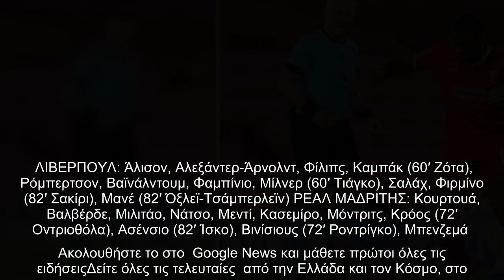Λίβερπουλ – Ρεάλ 0-0: Ο Κουρτουά έστειλε την «βασίλισσα» στα ημιτελικά